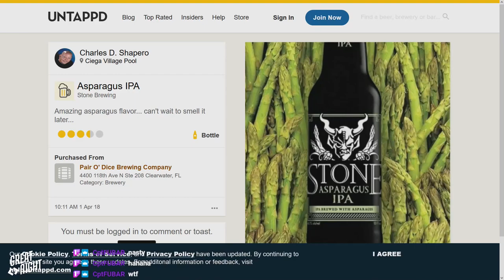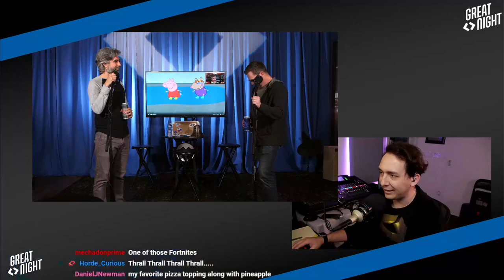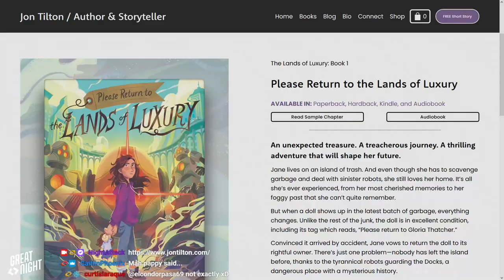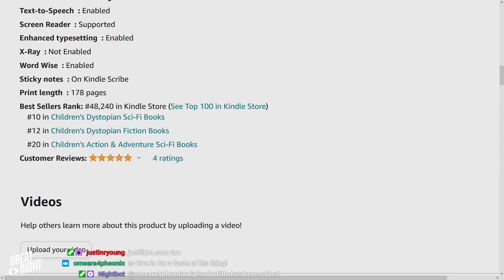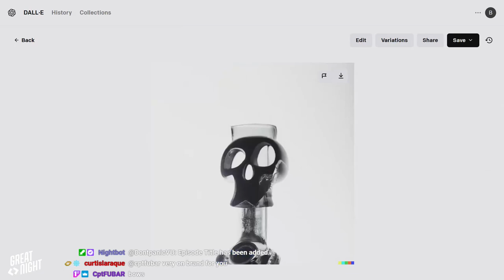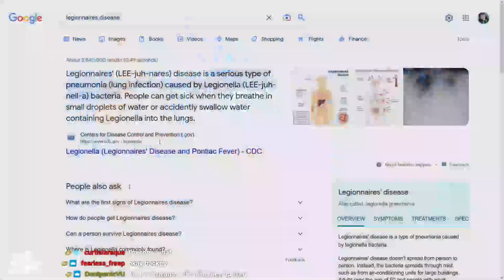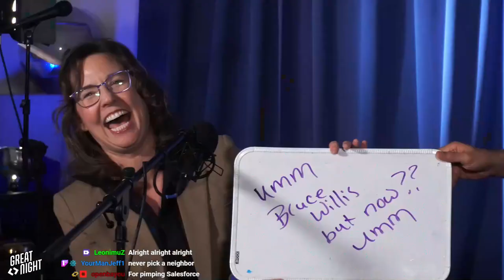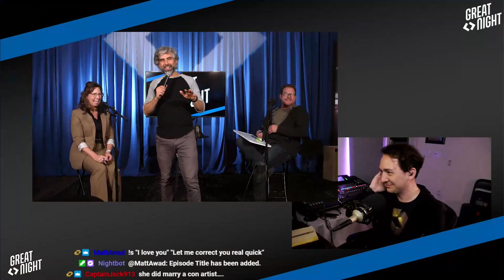Great Night #91: Rooves Run Amok! (w/ Bonnie)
Can you hear me, Beer Fandango?
JuRY's bizarro Uber ride at SXSW. Checking in on current events in videogaming. ~In a world~
The Brushwoods are celebrating their 25th wedding anniversary and we look for the ultimate in wedding supremecy in The Shwoodlywed Game!